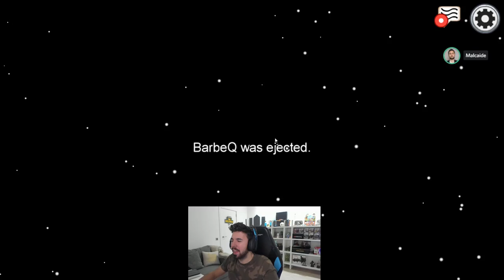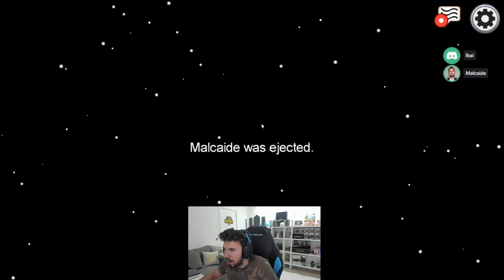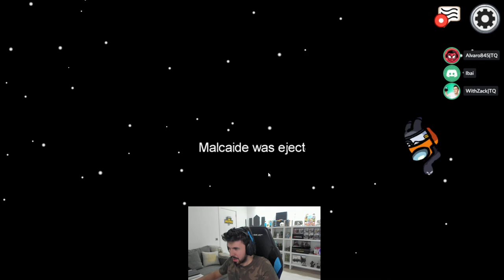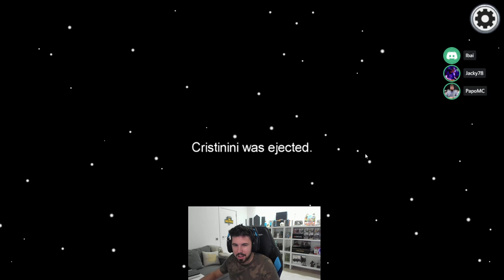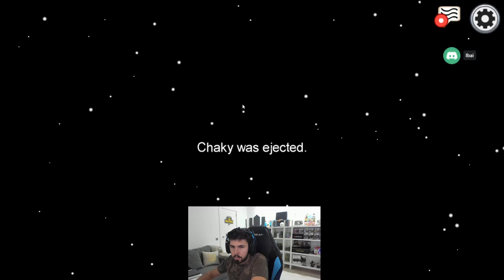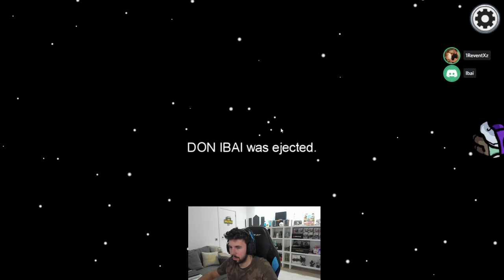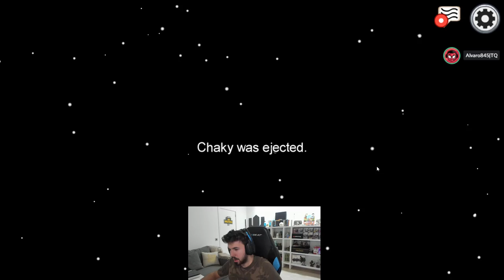AMONG US - NUEVA VERSION!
Warzone cuenta con dos modos de juego Battle Royale y Botín. Mientras que en Battle Royale un modo de juego popularizado por videojuegos como PUBG, el modo botín esta relacionado con la mecánica de divisas del juego y es exclusivo de Warzone , es la segunda entrega de Battle Royale de la franquicia. Warzone se diferencia a Blackout al reducir la la diferencia de dependencia de dispositivos equipables (loot) y en cambio , alienta la acumulacion de una nueva moneda en el juego llamada Cash.La zona de guerra admite hasta 150 jugadores por partida2​ , lo que supera el tamaño de jugadores de otros juegos Battle Royale. Los jugadores se lanzan en paracaídas sobre un gran mapa del juego donde se encuentran con otros jugadores. A medida que el juego progresa y los jugadores son eliminados, el área jugable se reduce y obliga a los jugadores restantes a espacios más reducidos. En Warfare, las áreas no jugables se contaminan con un gas verde que agota la salud y finalmente mata al jugador si no regresa al área segura jugable.

La muerte del personaje en Warzone no necesariamente se traduce en una derrota del jugador como en otros títulos. En cambio, Warzone ofrece una mecánica de reaparición que los jugadores pueden aprovechar de varias maneras. Los jugadores que son asesinados son transportados al "Gulag", donde participan en combates uno a uno con otro jugador derrotado. El ganador de este combate reaparece en el juego. Otros métodos de reaparición están disponibles usando el sistema de moneda del juego. Los jugadores pueden usar la moneda del juego para comprar tokens de reaparición para ellos mismos o para otros jugadores si la mecánica del Gulag no los revive.